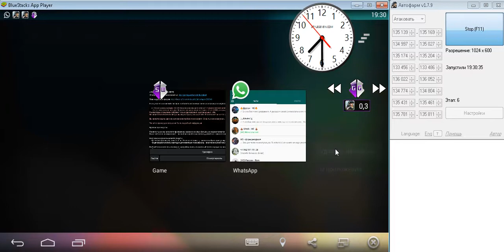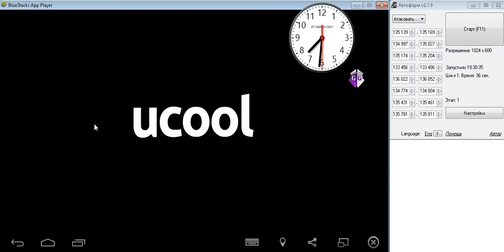Heroes charge - restart and speed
Демонстрация перезапуска игры при смерти персонажа #5 - Мастера Магии.

Программа замедляет скорость игры (чтобы уменьшить риск быстрой смерти пачки), после чего перезапускает игру.

После запуска скорость Game Guardian увеличивается автоматически.